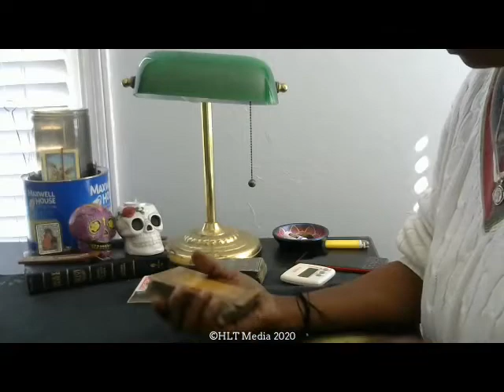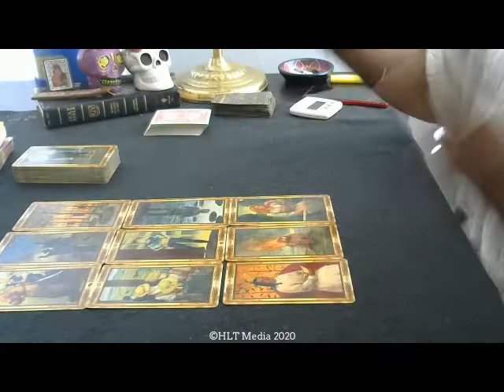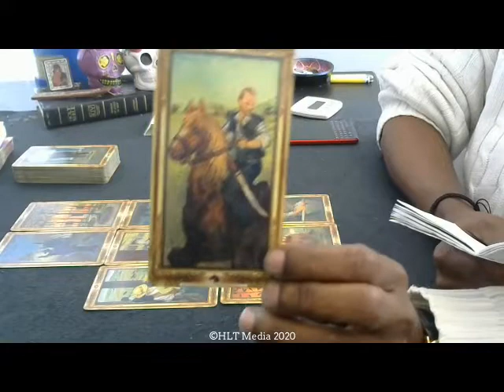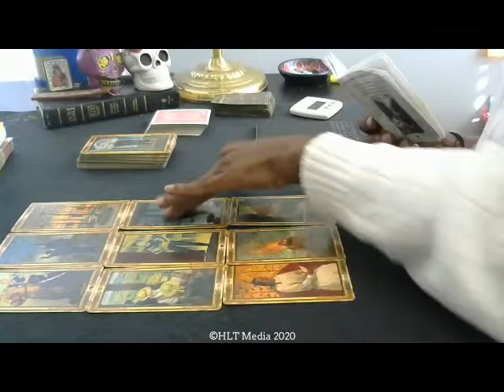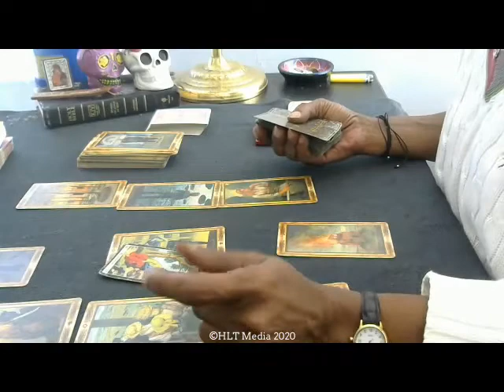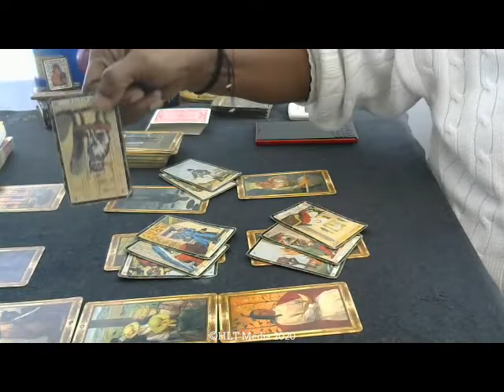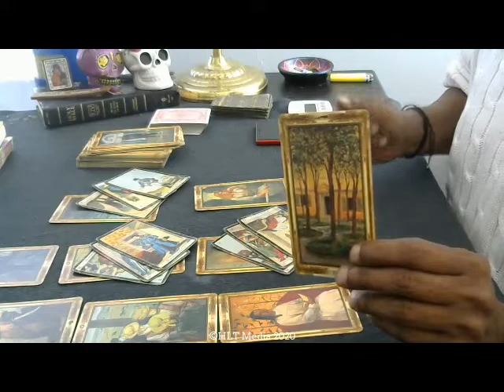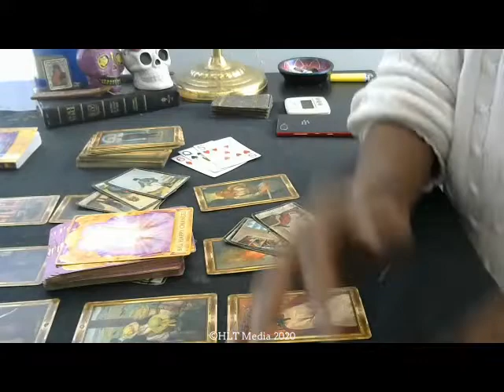Open Reading #3. January 20, 2020. HLT© – Discover, Confirm, Empower